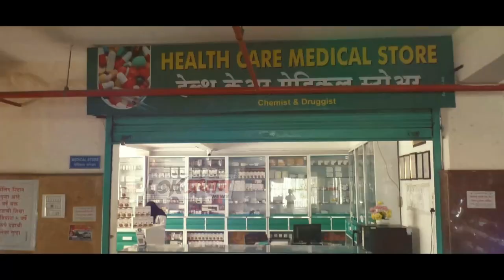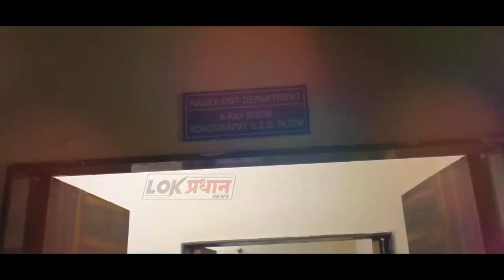सोलापुरात गेट-टुगेदर चित्रपटाचा धुमाकूळ- क्या बोलती पब्लिक...